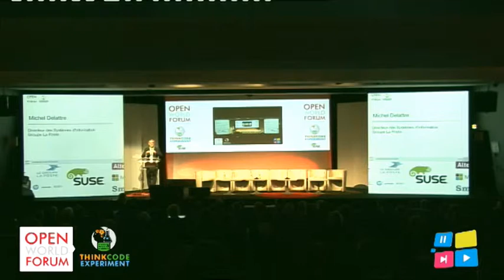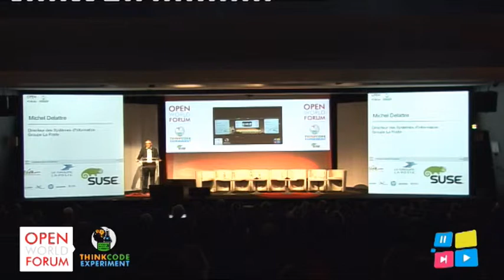Keynote address, Michel Delattre - Groupe La Poste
Keynote address, Michel Delattre, Directeur des Systèmes d'Information Centrale pour le groupe La Poste